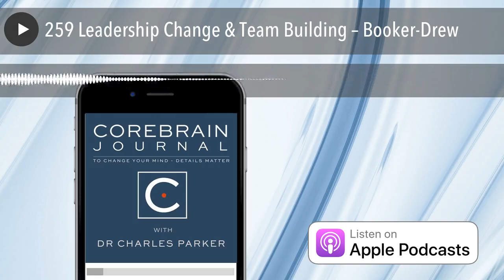259 Leadership Change & Team Building – Booker-Drew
Leadership Always Requires An Advanced Change Perspective
Froswa' Booker-Drew, Ph.D., has been quoted in Forbes, Ozy, Bustle, Huffington Post, and other media outlets, due to an extensive background in leadership, nonprofit management, partnership development, training, and education. She is currently the Director of Community Affairs for the State Fair of Texas. Formerly the National Community Engagement Director for World Vision, she served as a catalyst, partnership broker, and builder of the capacity of local partners in multiple locations across the US to improve and sustain the well-being of children and their families.

Dr. Booker-Drew Takes It To The Street
She was a part of the documentary, Friendly Captivity, a film that follows a cast of 7 women from Dallas to India. She is the recipient of several honors including semi-finalist for the SMU TED Talks in 2012, 2012 Outstanding African American Alumni Award from the University of Texas at Arlington, 2009 Woman of the Year Award by Zeta Phi Beta Sorority, Inc. and was awarded Diversity Ambassador for the American Red Cross. Froswa’ graduated with a Ph.D. from Antioch University in Leadership and Change with a focus on social capital, diverse women and relational leadership.

Brief Notes - Including Kegan, Leadership & Change At Harvard
She attended the Jean Baker Miller Institute at Wellesley for training in Relational-Cultural Theory and has completed facilitator training on Immunity to Change based on the work of Kegan and Lahey of Harvard. She has also completed training through UNICEF on Equity-Based Evaluations.
She is the author of 2 workbooks for women, Ready for a Revolution: 30 Days to Jolt Your Life and Rules of Engagement: Making Connections Last. Froswa’ was a workshop presenter at the United Nations in 2013 on the Access to Power. She was a Post Doctoral Fellow at Antioch University and an adjunct at the University of North Texas-Dallas. She writes for several publications around the world.
You will love this conversation - Froswa' is a fireball, well informed, and inspirational.

Photo by Steve Shreve  on Unsplash

Links

Multiple Additional CBJ Experts on Mind & Self Management